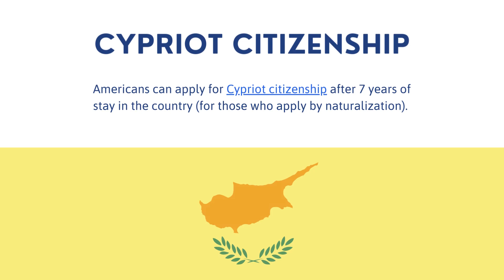Move to Cyprus from US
Our immigration lawyer can assist foreigners who want to move to Cyprus from US. More about the process can be discovered

Slide 1

Slide 2

Immigration Obligations
Apply for Visas
Apply for Residence Permits

Slide 3

Visa obligations for Americans
Americans can arrive to Cyprus visa free if the duration of the stay is of maximum 90 days.

Slide 4

For stays longer than 90 days, all Americans must apply for a Cypriot visa.

Slide 5

Residency obligations
Persons who arrive in Cyprus for a stay longer than 90 days must also complete legal formalities for the issuance of a residence permit.

Slide 6

The permit is issued in accordance with the purpose of stay (work, business, family reunification).

Slide 7

Americans can also apply for permanent residency - this can be done after 5 years of stay in the majority of cases.

Slide 8

Cypriot citizenship
Americans can apply for Cypriot citizenship after 7 years of stay in the country (for those who apply by naturalization).

Slide 9

Marriage to a Cypriot national
Americans who marry with a Cypriot national can benefit from less stringent immigration rules.

Slide 10

Foreigners married to Cypriot nationals can obtain permanent residency in only 2 years of stay.

Slide 11